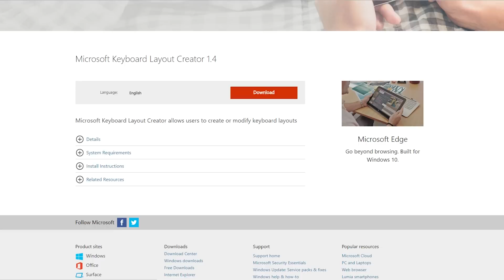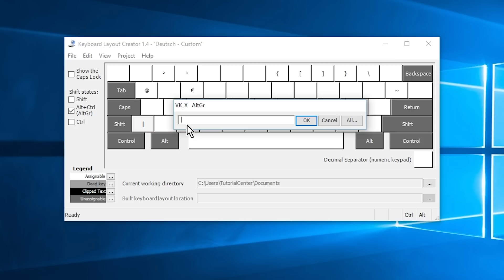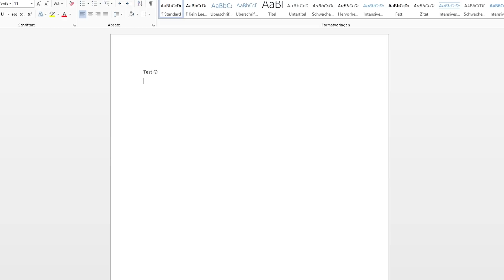Tasten zur Tastatur hinzufügen - Tastaturlayout anpassen (Tutorial)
10 Tipps, die dich zum erfolgreichen YouTuber machen ** (Kostenloser Videokurs)